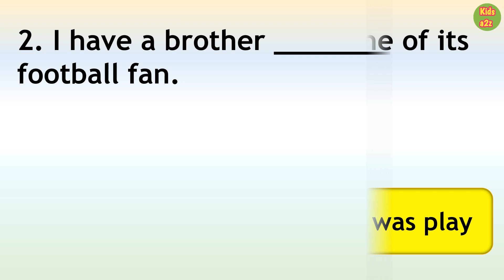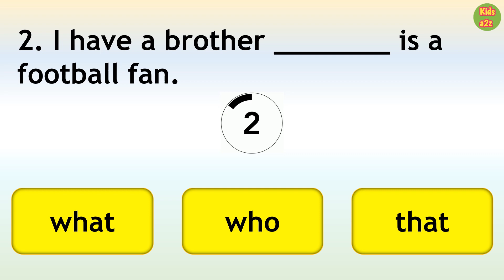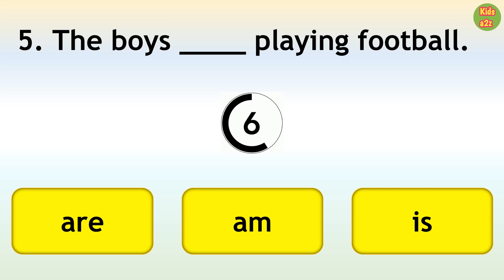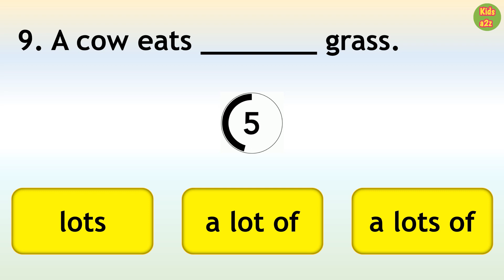Mixed Grammar Quiz 4 | English Test | Can you get full marks?